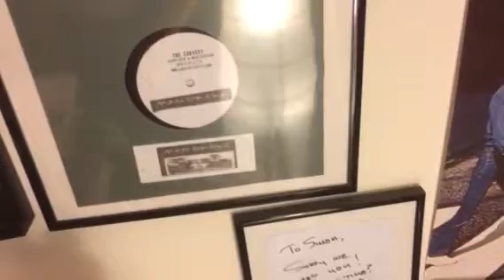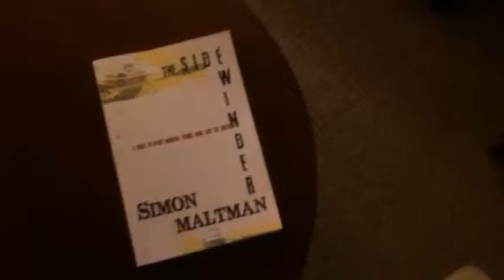The Sidewinder Book Simon Maltman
Simon Maltman shares a little bit about his new Crime Fiction book released by Solstice Publishing 2018.